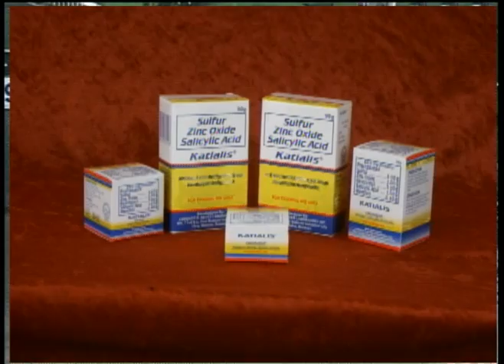MJCI-081213-R05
MJCI RACES AUG. 12, 2013